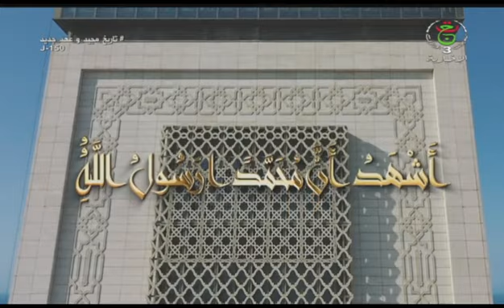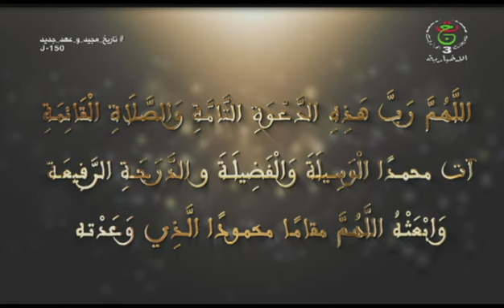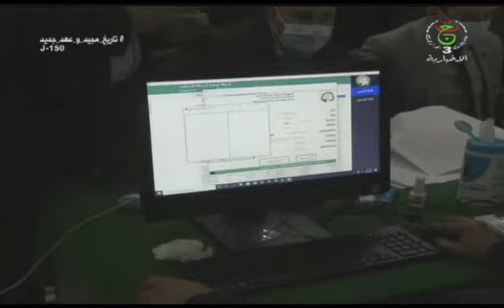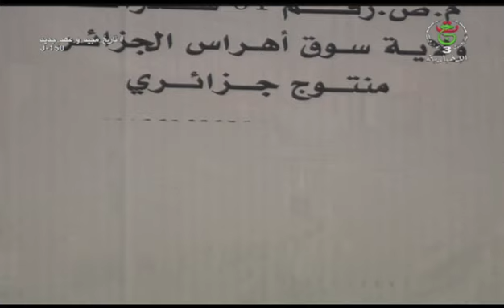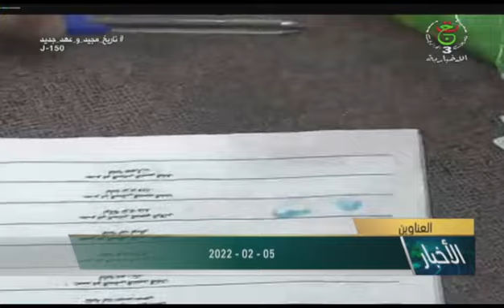نشرة أخبار 13:00 | السبت 05 فيفري 2022